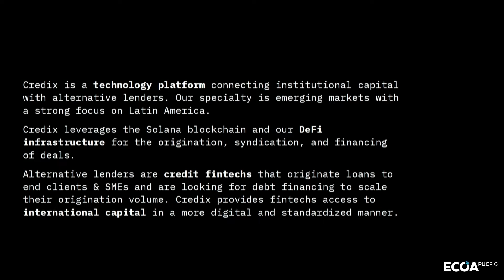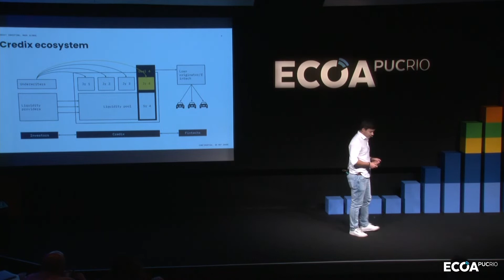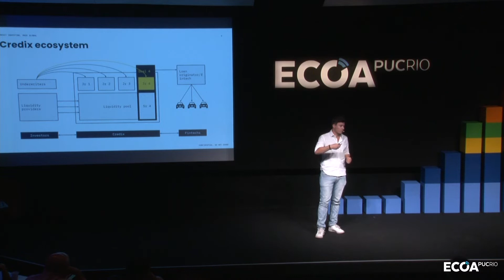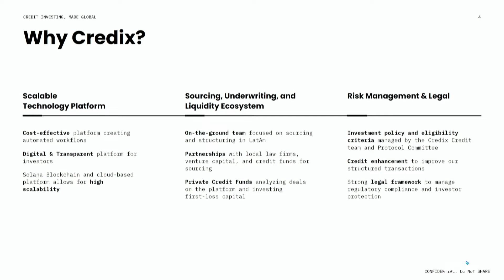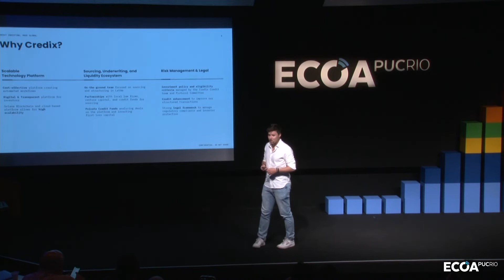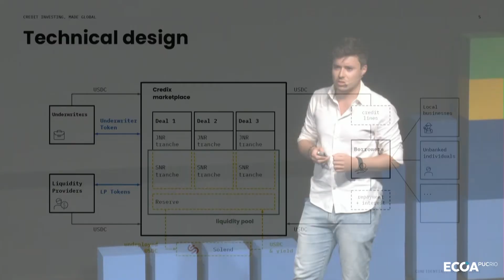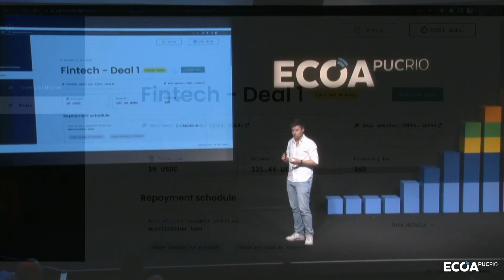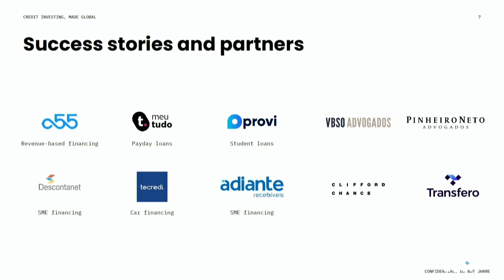Futuro Descentralizado: Chaim Finizola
Chaim Finizola foi um dos palestrantes do painel 4 – WEB 3.0, que buscou a visão de diferentes players sobre a utilização da Web3 em novos modelos de negócios, especialmente os que visam descentralizar o mercado financeiro.

Futuro Descentralizado foi um evento promovido pela Pontifícia Universidade Católica do Rio de Janeiro (PUC-Rio) em agosto de 2022 e que teve por objetivo dialogar sobre o novo paradigma da descentralização com diferentes setores da sociedade, educando e provocando de estudantes a executivos. Blockchain, Smart Contracts, Web3, Tokenização, NFTs, DeFi, DAOs e Metaverso foram algumas das temáticas abordadas.

Assista na plataforma ECOA e emita sua declaração de horas assistidas.

Todos os olhares estão voltados para o Futuro Descentralizado. Vem conferir!